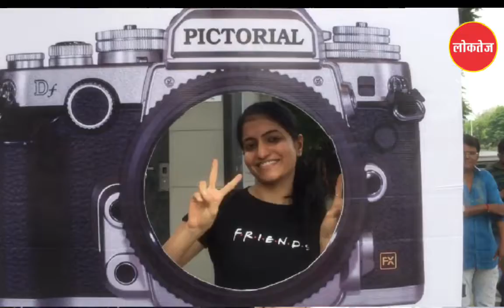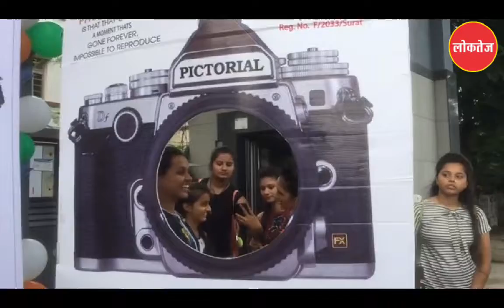Surat में फोटोग्राफी के शौकीनों ने धूमधाम से मनाया World Photography Day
19 अगस्त दुनिया भर में World Photography Day के रूप में मनाया जाता है। इसी परिप्रेक्ष्य में Surat के अठवालाईंस क्षेत्र में एमटीबी कॉलेज के पास शहर के फोटोग्राफी क्षेत्र से जुड़े लोगों के संस्थान फोटो पिक्टोरियल मेम्बर्स वेलफेयर एसोसियेशन (Photo Pictorial Members Walfare Association) के तत्वावधान में विशेष आयोजन किया गया। शहर के फोटोग्राफर्स एकत्रित हुए, अपने अनुभव बांटे और विशेष सेल्फी और फोटो बुथ्‍स पर तस्वीरें खिंचवाईं। कॉलेज के युवा छात्रों ने भी बढ़चढ़ कर इस आयोजन में हिस्सा लिया।